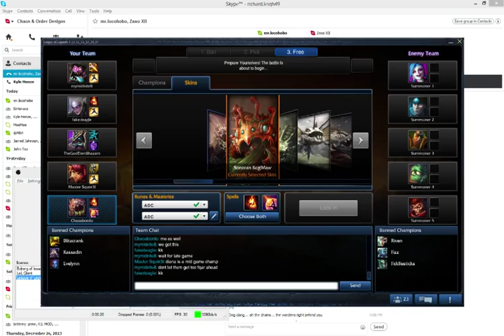Kog'Maw ADC with Squirr3l Support Comeback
Just playing some ranked with my Squirr3l support, we had a bad start, but we eventually came back for a nice victory.